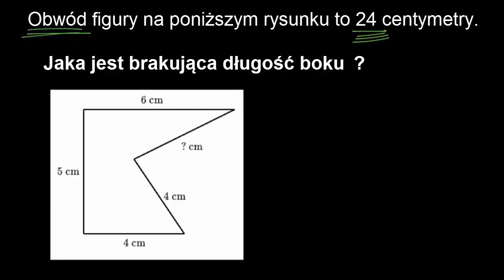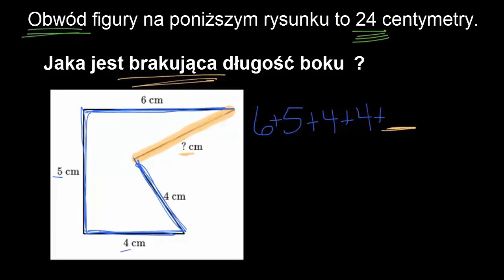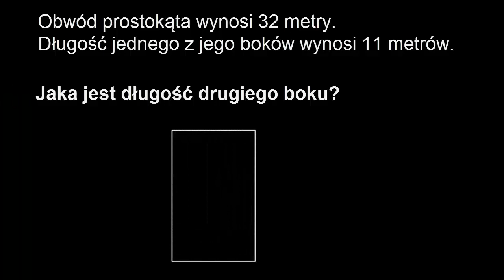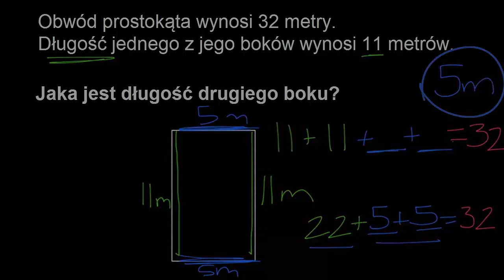Znajdowanie brakującej długości boku, jeśli znany jest obwód